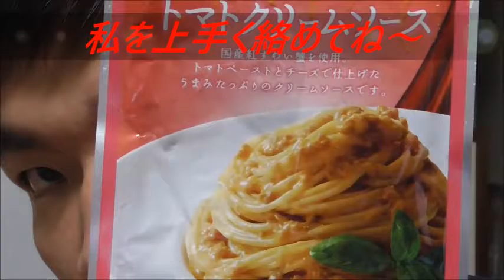トップバリュ 蟹のトマトクリームソースパスタを食べてみた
トップバリュ　蟹のトマトクリームパスタを食べてみました。
蟹のクリーム、こんなにお手軽に味わえるものなのですか？